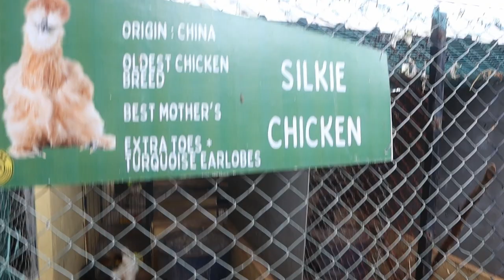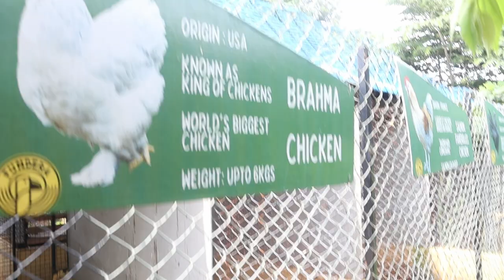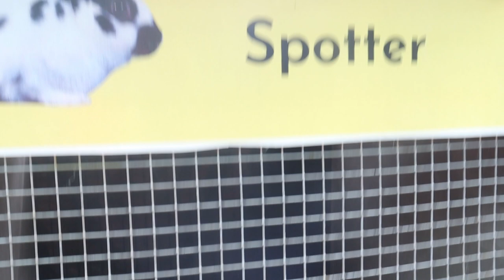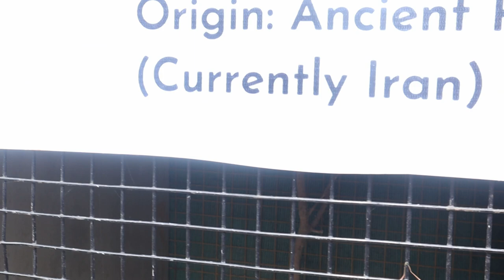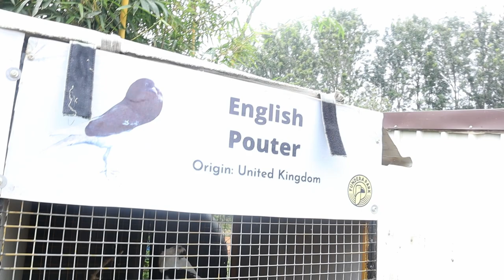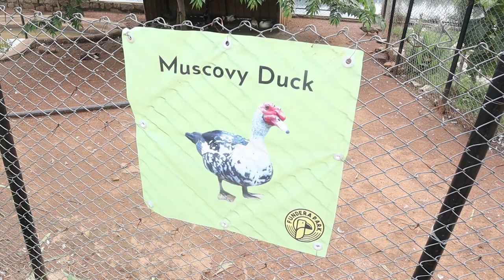Macaw பறவை கையில் பிடிக்கலாம் | Fundera Park | Yelagiri | Vishvaa vlogs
Me and My family gone for 2 days trip to Yelagiri ,where we visited most famous tourist spot fundera park it consists of variety of chicken, rabbit, birds etc they also allow us to keep birds in hands which was really awesome, i liked this place very much and definitely recommend others to visit .pls watch video fully and marakkama subscribe to our channel @Vishvaavlogs

Fundera park,
Nilavoor, Yelagiri,